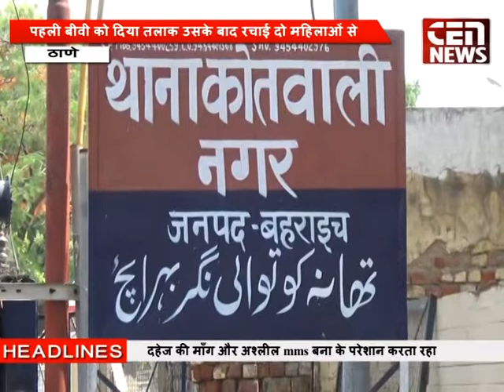Woman comitted suicide